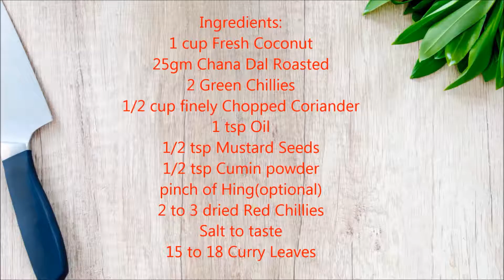coconut chutney | Nariyal ki chatni recipe hindi mai | Chutney Recipe for Dosa, idli, Vada in Hindi